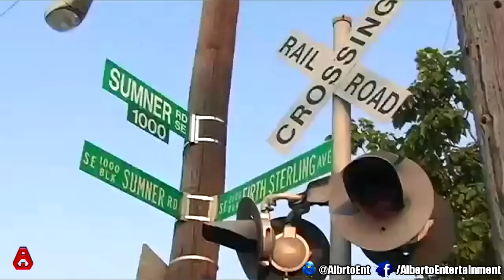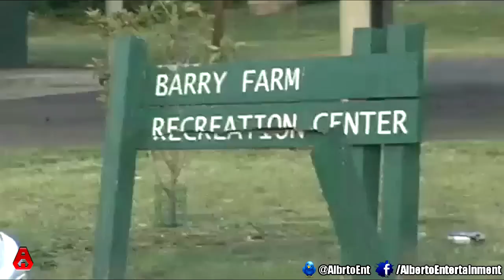AND1 Season 6 "2007" HD Episode 5: Sauce Wears Panties!!!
RE-UPLOADING ALL THE EPISODES AND OLD MIXTAPES DUE TO OUR MAIN CHANNEL BEING DELETED.

And1 Seasons 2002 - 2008 will be re-uploaded.